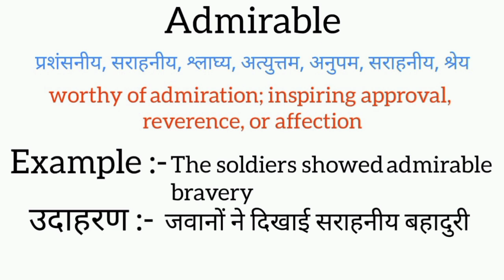Admirable meaning in hindi | admirable ka matlab kya hota hai | word meaning English to hindi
admirable meaning in hindi
admirable ka matlab kya hota hai
english to hindi
word meaning
what admirable
admirable का हिंदी अर्थ